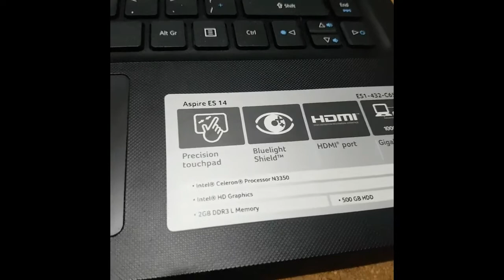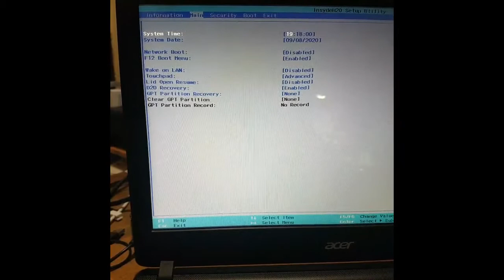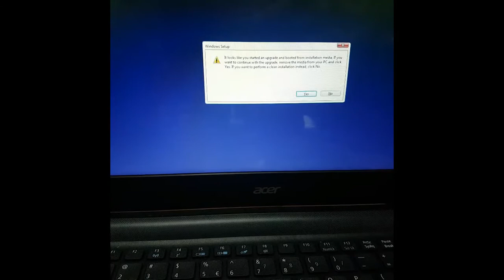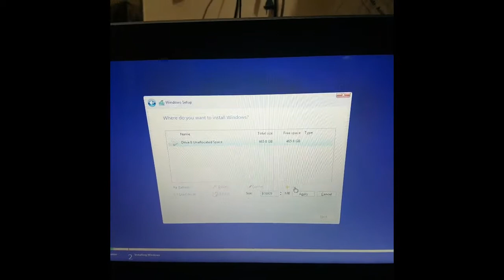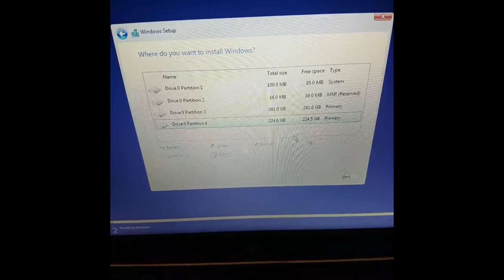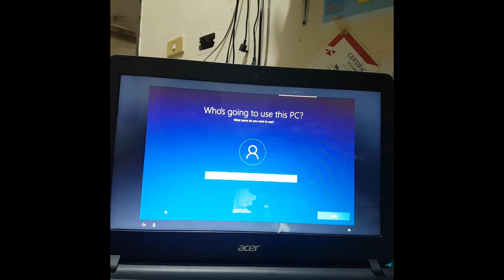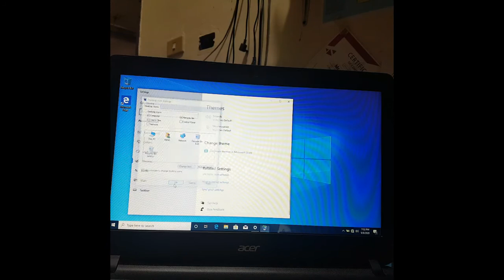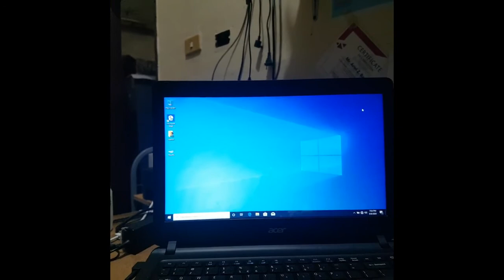How To Reformat Acer Aspire ES 14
Can't reformat your Acer Aspire ES 14 laptop? Can't disable secure boot? Can't detect your bootable WINDOWS 10 USB flashdrive?

Watch the tutorial on how to boot it on usb for you to reformat. You must disable first the secure boot and use bootable USB in GPT format.